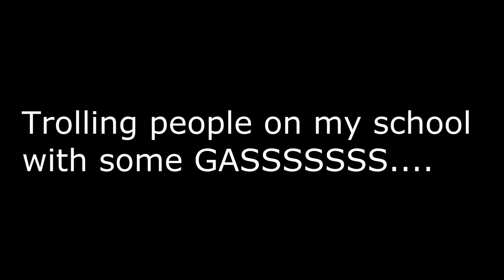trololo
trolling people on my school